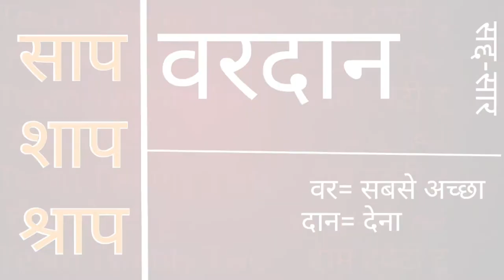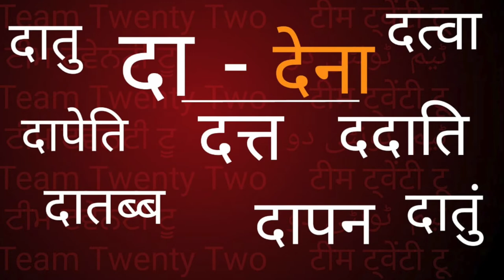सद्द-सार: वरदान/ साँप /सप्प/शाप/ श्राप/snake / वरदान Sudhir Raj Singh/Team Twenty Two